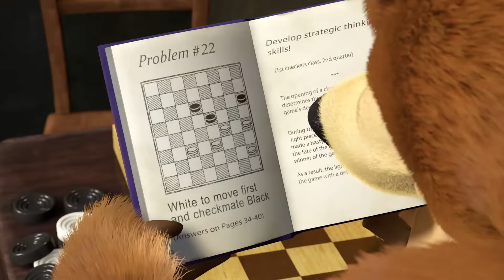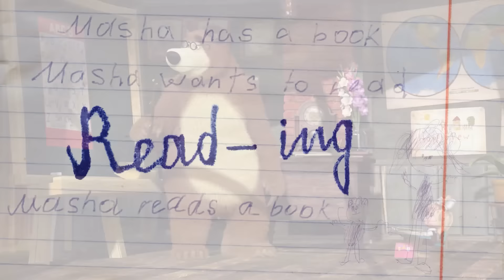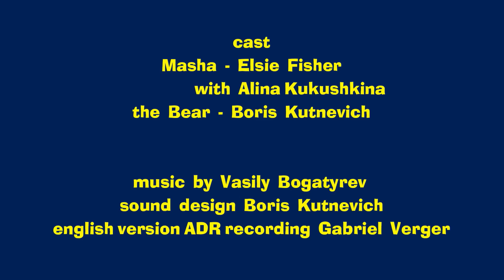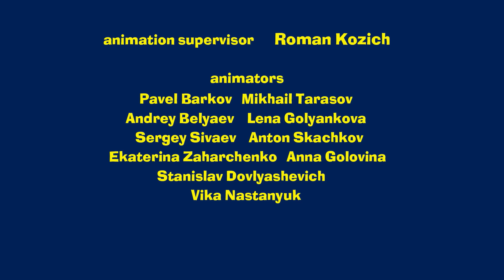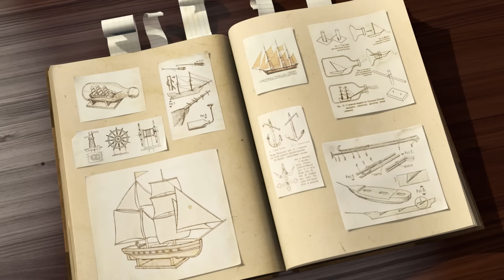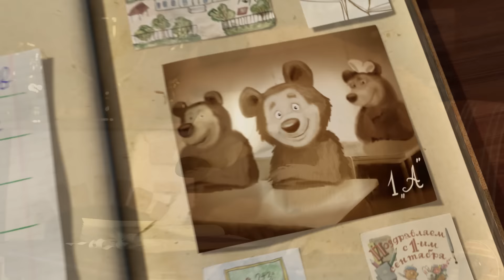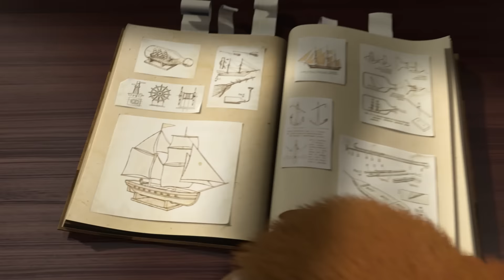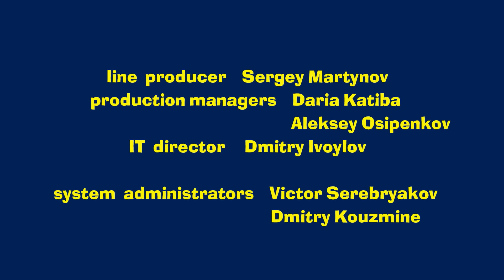Masha and the Bear 🎬💥 LIVE STREAM 💥🎬 Best cartoons for children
Enjoy BEST episodes LIVE with Masha and the Bear! 👱‍♀️🐻

Episodes in this collection:

Get well soon! (Episode 16)
Recipe for Disaster (Episode 17)
Laundry Day (Episode 18)
Springtime Bear (Episode 7)
Gone Fishing! (Episode 8)
Prances with Wolves (Episode 5)
First day of school (Episode 11)
Time to Ride My Pony (Episode 28)
One-Hit Wonder (Episode 29)